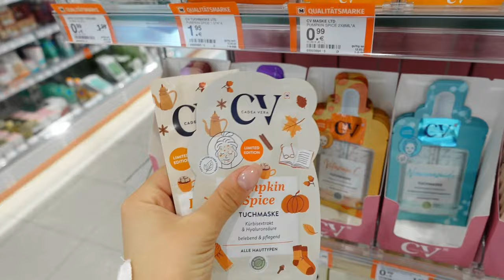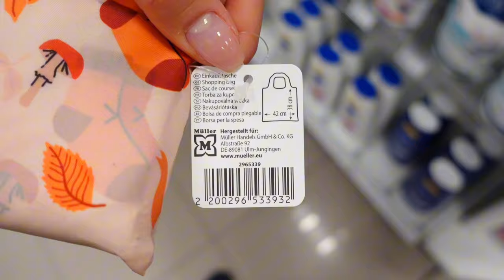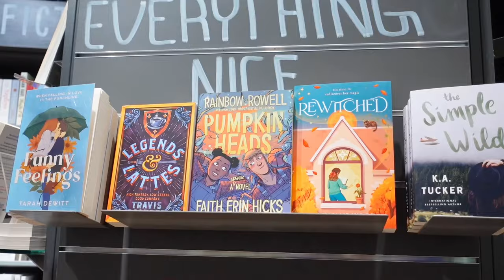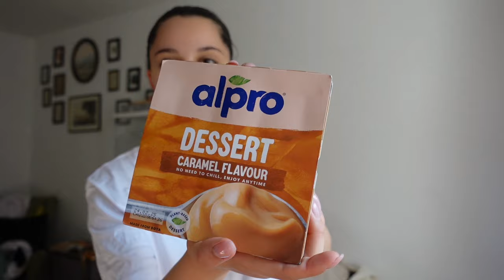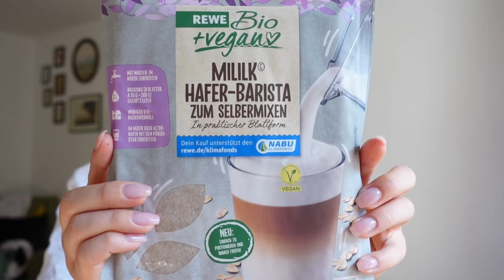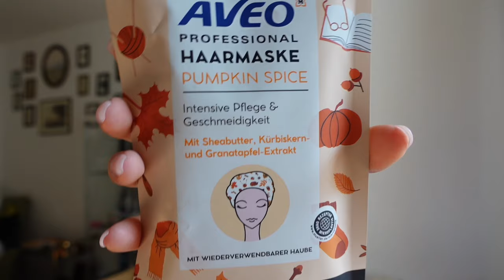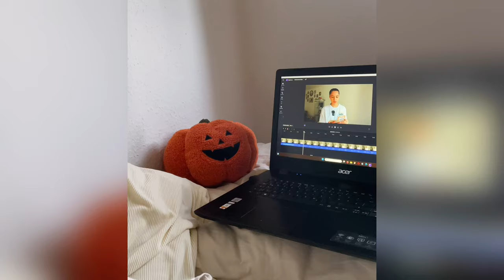Daily Vlog - Herbst Shopping 🍁 und Backen 🥐 | Lester O’Reilly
Die Herbstzeit geht los und damit auch wieder die Herbst Vlogs, ich hab euch mitgenommen wie ich einkaufen war und gebacken habe etc.

Lukrembo - Hello

Lukrembo - Biscuit

Video: September 2024
Upload: September 2024